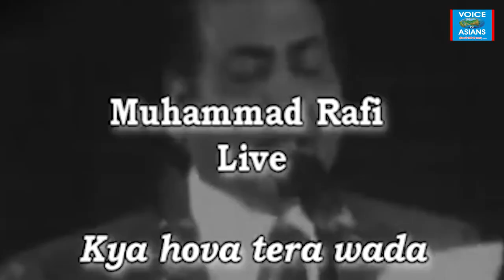रफ़ी साहिब के गीतों की शाम में आपका स्वागत है, 24 दिसंबर को आइये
Thanks ! (Support by : Batra Plaza - V.Varnava, Cyprus – Exterior Zone - Astro Sukhminder : Ph. 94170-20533, w.app 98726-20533.)